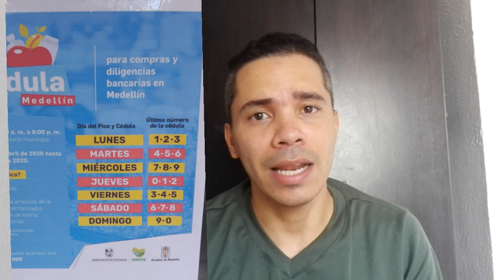CARROZA FÚNEBRE | PROLONGACION DE CUARENTENA EN COLOMBIA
Hola amigos en este vídeo les informó sobre lo último referente a la cuarentena y medidas que a tomado la alcaldía de Medellín para evitar la propagación del enemigo chino a los ciudadanos